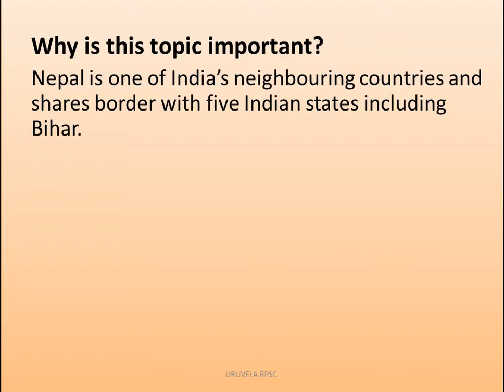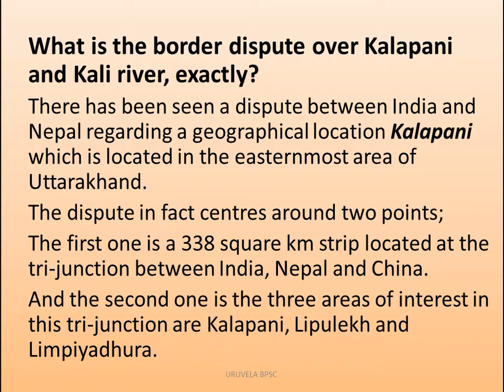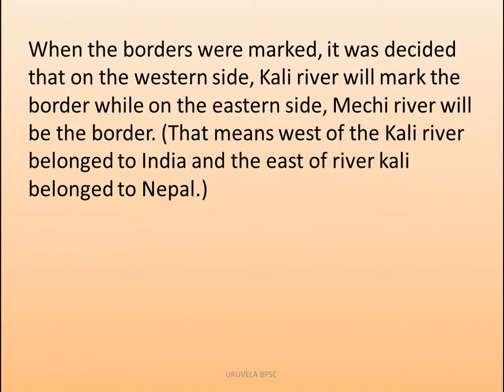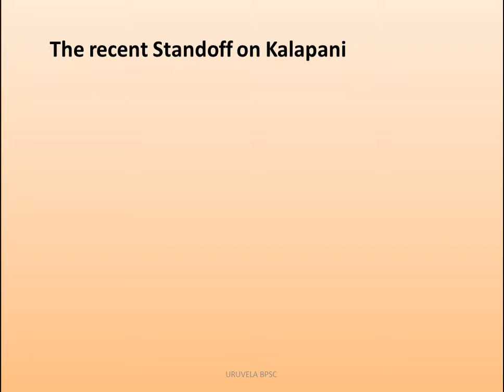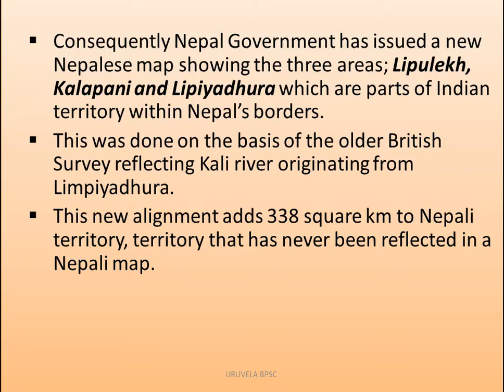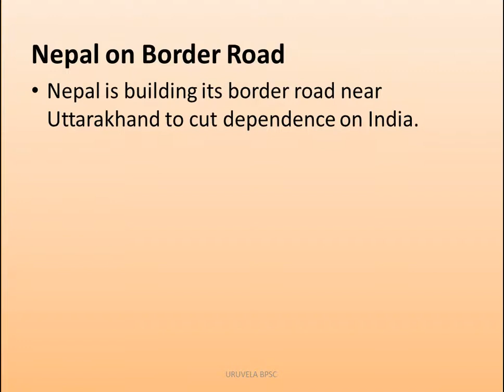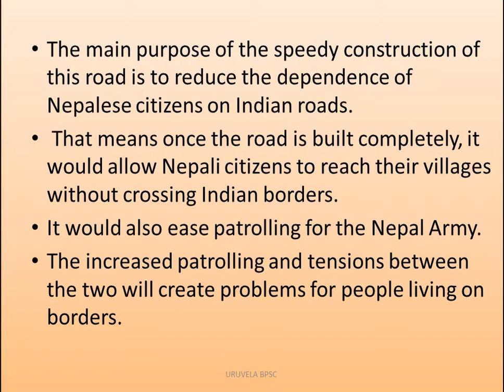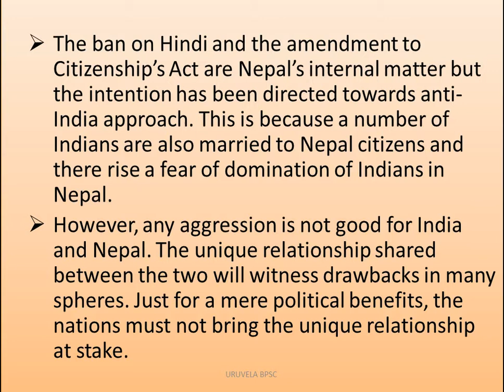Indo-Nepal Relationship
This video includes useful information about Indo-Nepal relationship with reference to current issues.
This video with a good information on India and Nepal latest scuffles can help an aspirant writing a good answer on the related topic.
One can easily understand what issues lie between the two nations after watching this video.
BPSC Mains exam may contain any question on this topic so one should be prepared with this topic.
Information and detail have been taken from authentic resources and news papers.